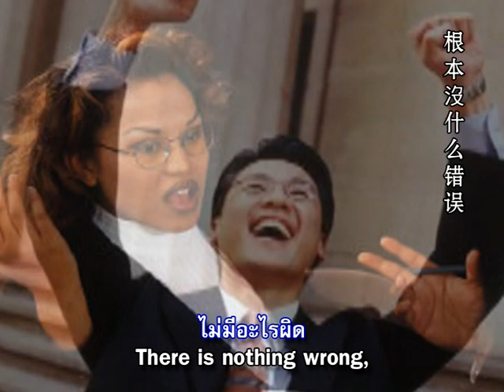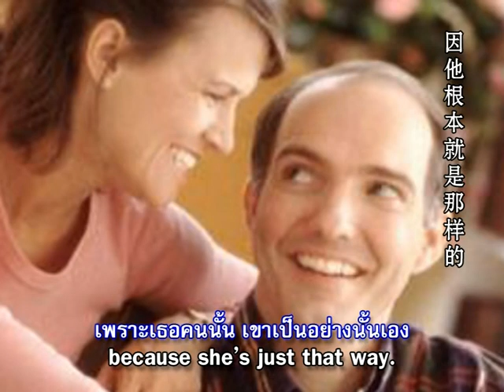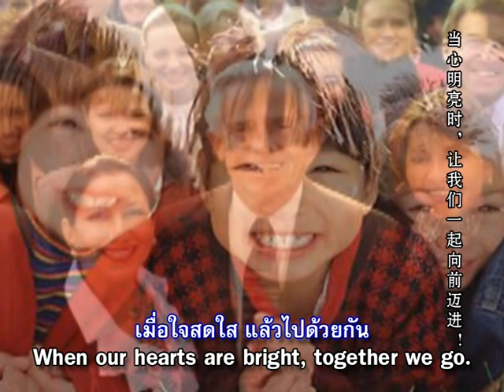เก็บความโกรธไว้ทำไม - ตะวันธรรม [Official MV]